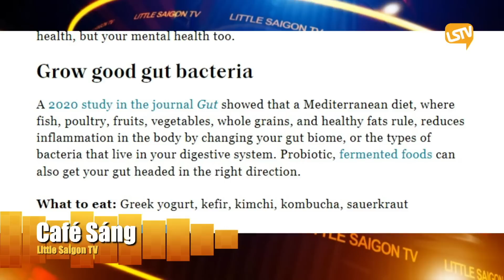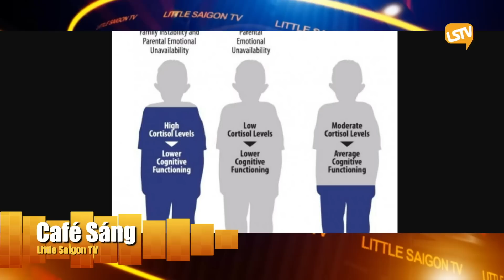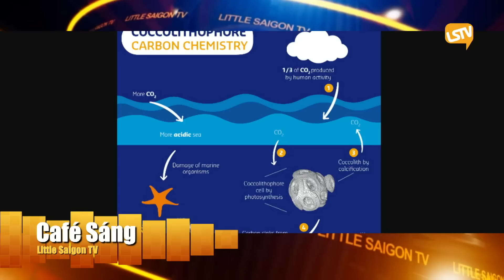Cà Phê Sáng Cuối Tuần P-2 (07-02-22) Thực phẩm cải thiện năng lượng, tâm trạng và giấc ngủ